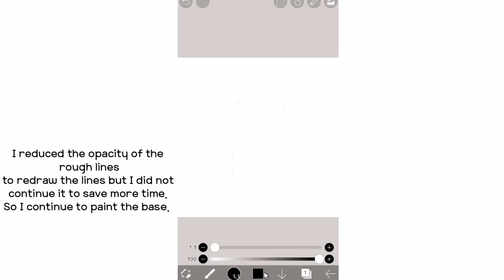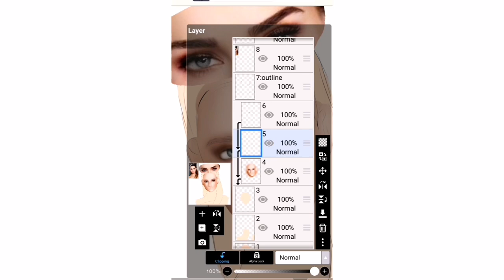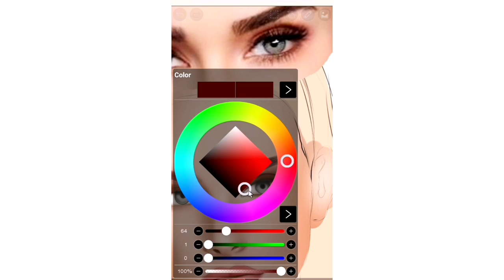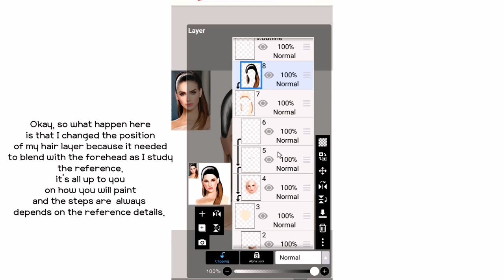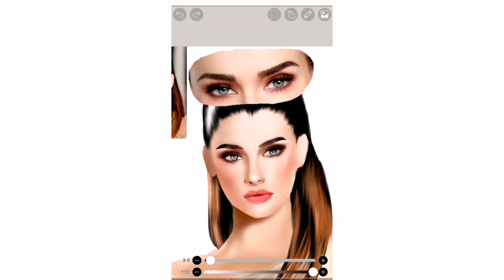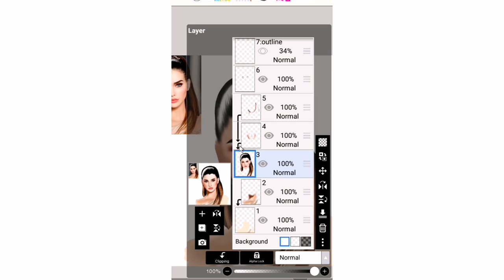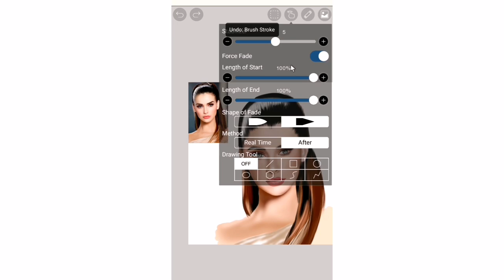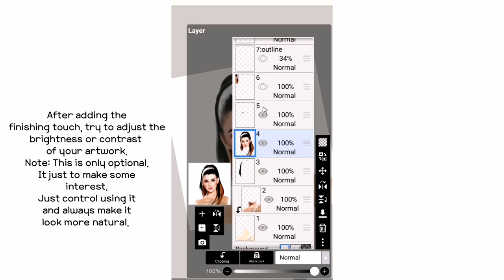Ibis Paint X Tutorial - Realistic Digital Painting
Hi guys! This is Elaine, this video is about real time process of my recent Digital Painting on IbisPaint X, I also added some guide and art tips. You can also consider this a one-step tutorial. Please enjoy watching! I hope you guys learn and inspire to make digital arts!

Paint skin on IbisPaint X
Paint hair on IbisPaint X
Realistic art
How to import brush
Improve digital painting skills
Tips on digital art
Tips on digital painting
Realistic Digital Painting using ibisPaint X
Cartoon me
SpeedPaint
IbisPaint X
Art
Digital Art Realistic
ibisPaint realistic
Realistic Digital Paint
painting
Digital Art